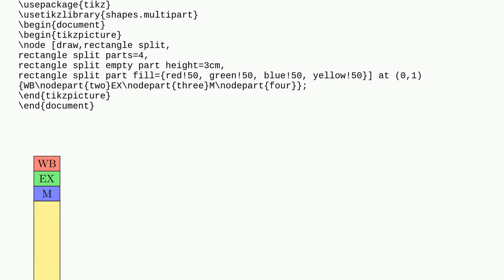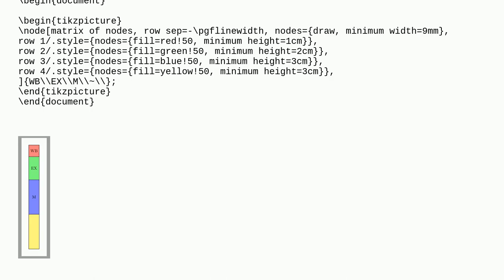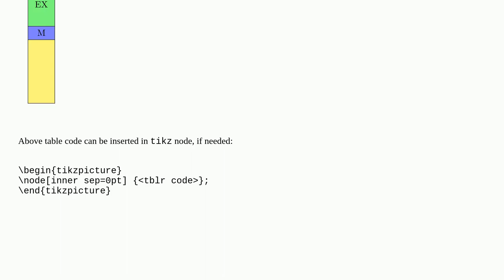Tex: How to create a multipart rectangle with custom cell heights?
How to create a multipart rectangle with custom cell heights?

A special thanks goes out to the community

  multipart-node tikz-pgf